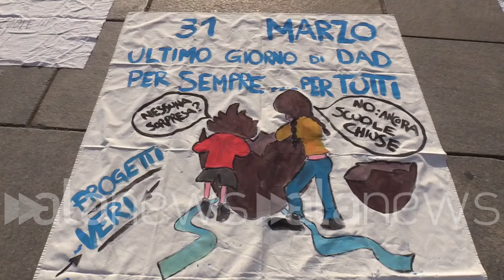Scuola, Anita e Lisa ancora contro la dad: "A Pasqua non faremo sonni tranquilli"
"Ci hanno fregato ma noi abbiamo la stessa grinta"

 (Torino). "Speriamo riaprano tutti, noi non faremo sonni tranquilli a Pasqua perché speriamo nella riapertura anche se sarà difficile. Noi solo due mesi siamo stati in presenza, speriamo di ritornare dopo Pasqua: perché le prime medie sì e noi no? Perché la professoressa di matematica può fare lezione in presenza alle prime e con noi in dad? - Anita e Lisa, le leader di Torino della protesta contro la dad, oggi sono di nuovo in piazza Castello, nell'ultimo giorno di lezione prima delle vacanze pasquali - Noi abbiamo la stessa grinta dell'inizio della protesta, forse ancora di più perché ci hanno fregato. Per un mese abbiamo protestato in tre, con la neve, ma dopo si sono uniti gli altri, in tutta Italia. Un po' abbiamo influenzato gli altri. Se arriveremo a maggio, riaprire per un mese non avrà senso per loro, anche se per noi sì, non siamo troppo indietro con il programma ma con le materie pratiche sì". (Sara Iacomussi/alanews)